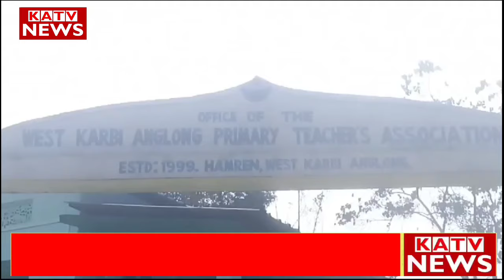Hamren along WKAPTA asaihem Kimi MLA Rupsing Teron arideng pen kangpu